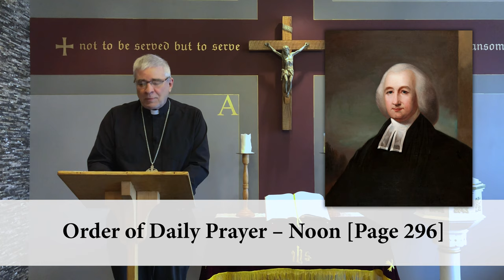The Commemoration of Henry Melchior Muhlenberg, Pastor - Led by President Teuscher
THE COMMEMORATION OF HENRY MELCHIOR MUHLENBERG, PASTOR (October 7 2020)
Led by Rev. Timothy Teuscher, LCC President.